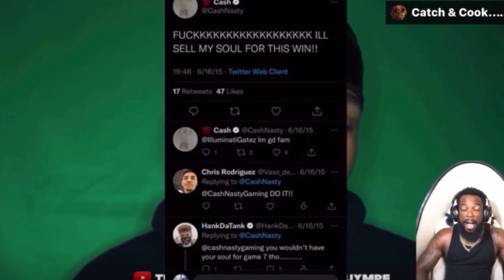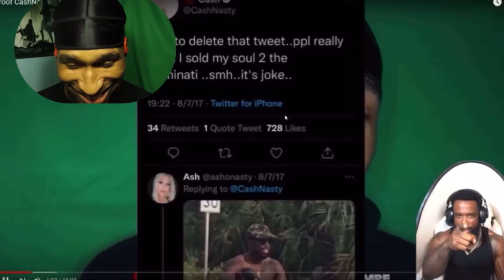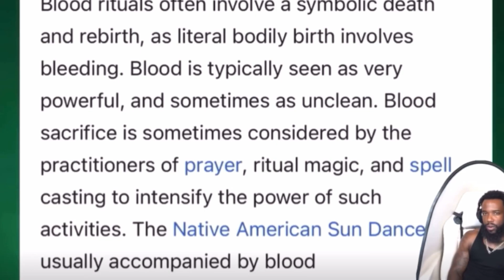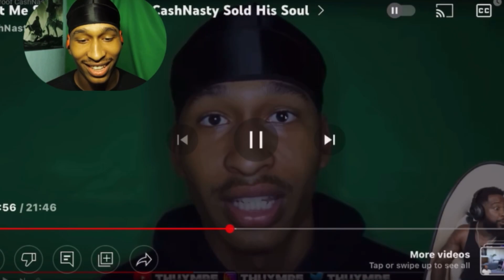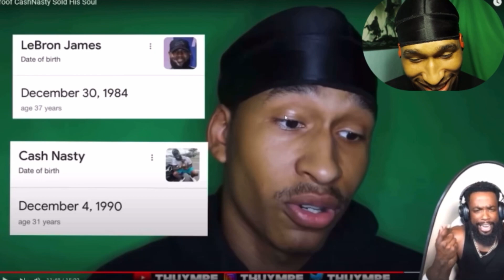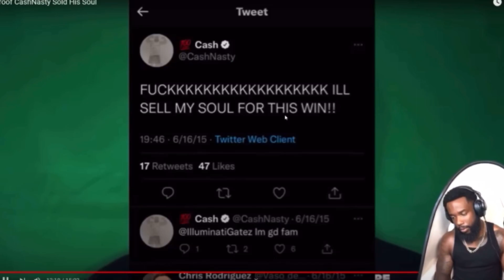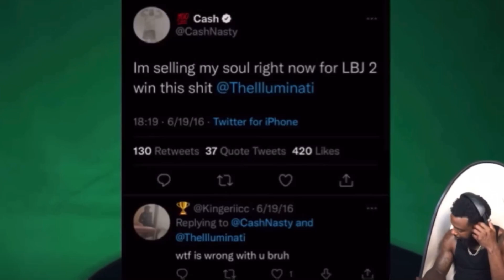Reacting to CashNasty Reacting To Proof He Sold His Soul